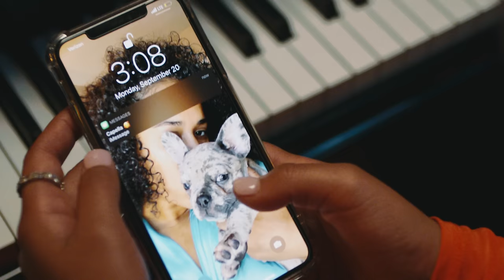Culture Jam ft. A Boogie With Da Hoodie x Capella Grey - Bestie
Official Video for "Bestie" ft. A Boogie With A Hoodie x Capella Grey by Culture Jam.

Presented by Kawhi Leonard

Chorus:
250 on the dot so they probably miss me huh
how can you catch up to me u in a 6 speed huh
Trust me you ain’t gotta worry about no taxi look
Wide body hellcat with the red key
Fuck the Honda Civic baby get the Bentley
Before we ever fucked used to call you my bestie
Would you rather Fashionova or Givenchy
Its ok you be ok…

Capella Verse:
She know it ain’t know talking no
She want em, i got em
My baby don’t want for nothing
Even though I got money she grinding
Let her count the backends and then we spend it on watches
Aint switch up at all
Same shorty since robins
She ain’t gotta call
Keys to the apartment, sanctioned.
my bougie baddie they dont even get a ‘thank you’
That’s why she shot gun when I’m going (250 on the dash)

Chorus:
250 on the dot so they probably miss me huh

A Boogie With Da Hoodie Verse:
Look, you know how I’m coming in it ain’t tricking if you got it
You could use my budget and I promise I won’t finish until you start coming you could use my love then use my number then you can lose my number She right might go on get married so you know I fucked her she rock that fly shit only she get all that from me. She like her Ma with very Louis V on her luggage Showin’ off in public because she know I love it

Chorus:
250 on the dot so they probably miss me huh
Would you rather Fashionova or the Bentley